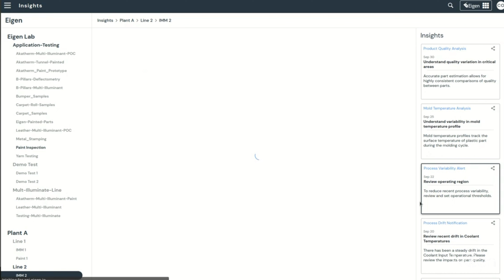Co-Exhibitor Spotlight: Eigen Innovations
Meet one of 13 Canadian companies showcasing in NGen's Canada Pavilion at Hannover Messe 2023.

Eigen Innovations is a Canadian company that provides innovative technology solutions for businesses and organizations. The company specializes in providing software solutions for the manufacturing industry, including real-time monitoring and analytics, predictive maintenance, and quality control. Eigen Innovations' solutions are designed to help manufacturers improve their production processes, reduce downtime, and increase efficiency.